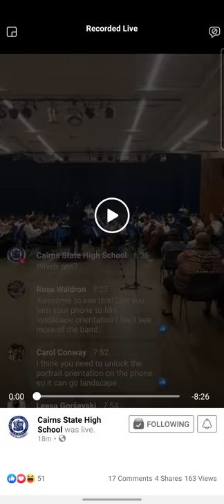Cairns High Music Performance